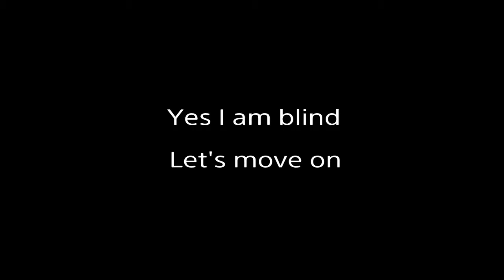World's Last (Part 4) - Destiny 2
Finale is up next (whenever I get round to it)